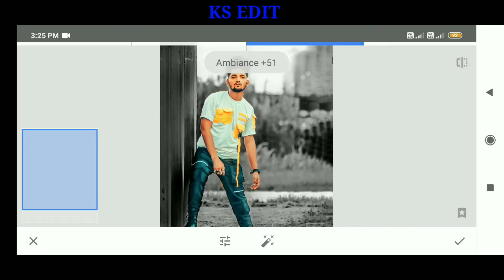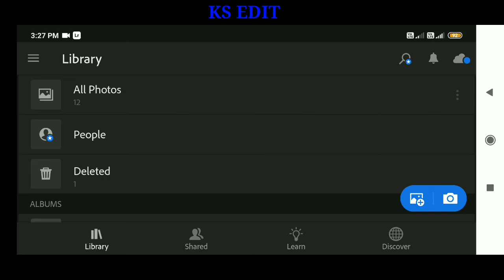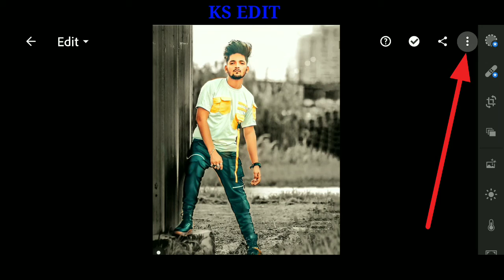Snapseed Amazing New Colour Trick Snapseed Background Colour Change-KS EDIT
Snapseed
Lightroom cc
picsart
Autodesk sketchbook
Photoshop cc
PixelLab
Background Eraser
Design
Kinemasterc
Hi Guys
Many people are using picsart,snapseed,ps
touch,adobe photoshop lightroom but they are do
not know how to use this app.So I am showing
photo editing tutorial.I hope you are learn many.
Ihope I have a brought a smile.To me umeed
karta hu aapko ye video passand aayegi

                      💛(DOWNLOADE}💚

/apps/de.

140l